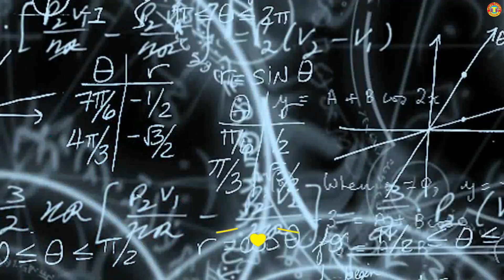Palm Fruits Cutting Skills Roadside Healthy Street Food Taler Ahari Popular Street Food Bangladesh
Bangladeshi people very popular palm fruits edible jelly seed The Palm fruits cutting Bangladeshi street fruits Taler Ahari or Tasty Edible jelly seed of Dhaka Saver Baipail. Palm Fruits Cutting Skills Roadside Healthy Street Food Taler Ahari Popular Street Food in Bangladesh.